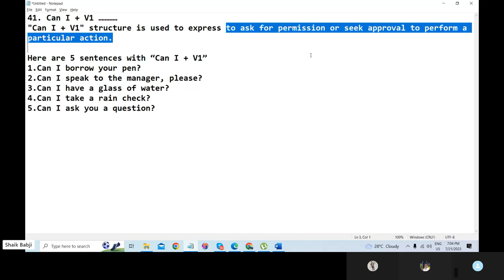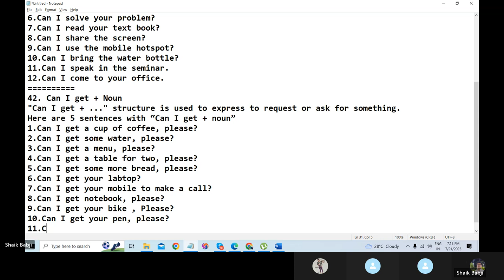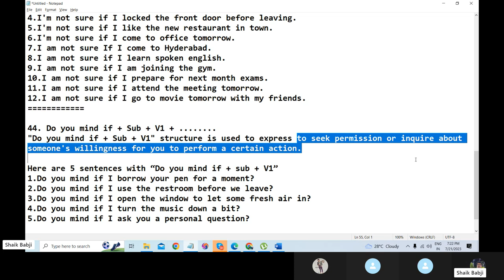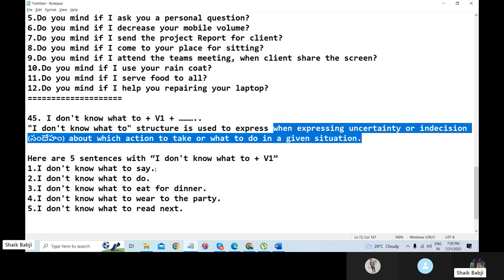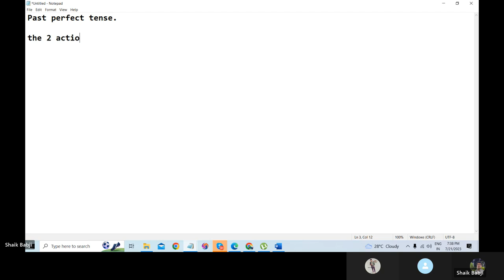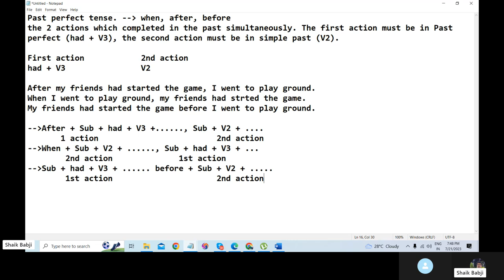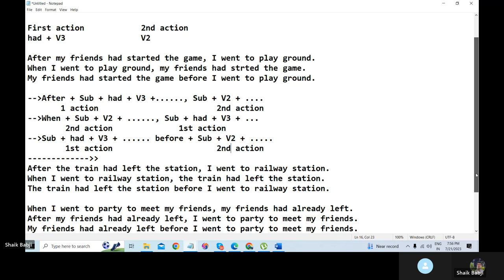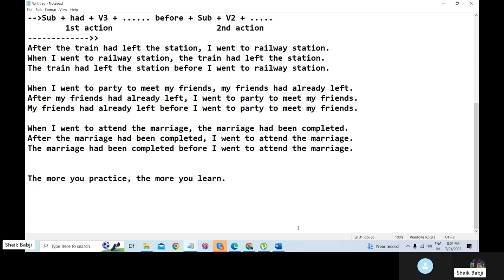25 Days Spoken English Classes in Telugu Day -9 | Improve Your English Speaking Skills In Telugu